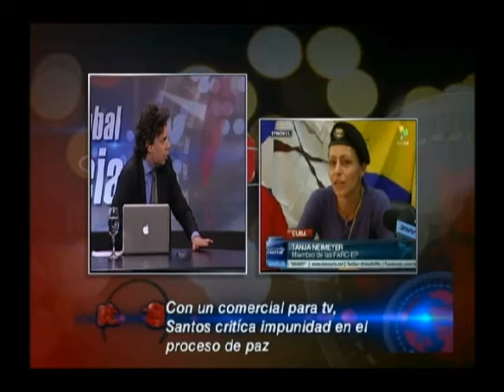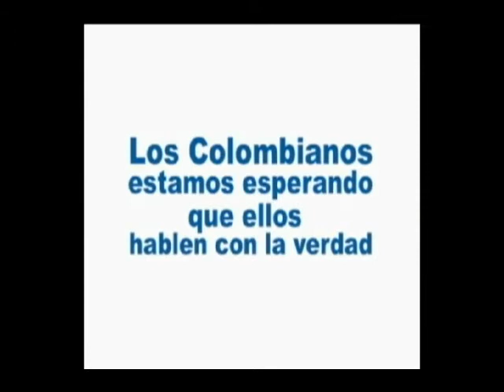Santos y la OTAN-Vídeo 'Pacho' Santos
Panelistas: Exministro de Defensa Camilo Ospina, Exvicepresidente-Precandidato presidencial Francisco Santos, Dir. Ideas para la Paz María Victoria Llorente y Abogado-Columnista 'Diario El Heraldo' Abelardo de la Espriella.